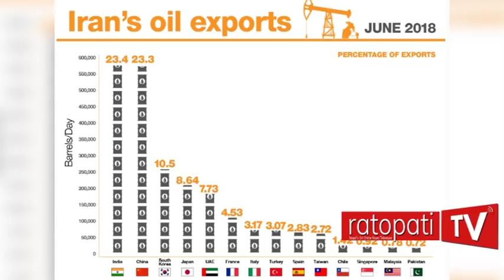प्रस्तुती ३ : हिन्द महसागर र पर्सिअन खाडी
हिन्द महसागर र पर्सिअन खाडी